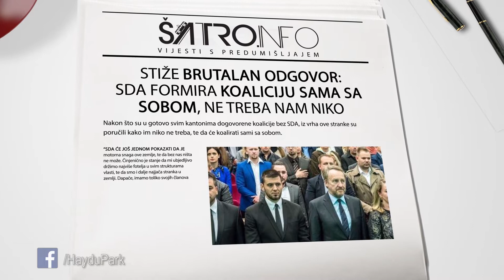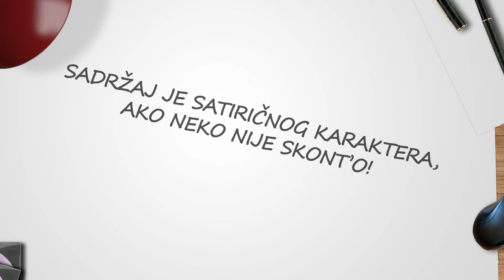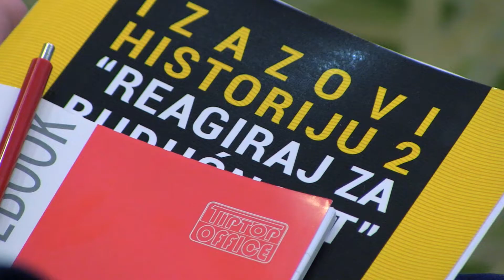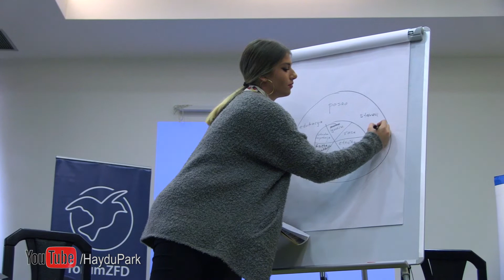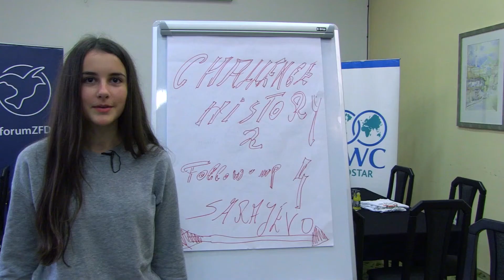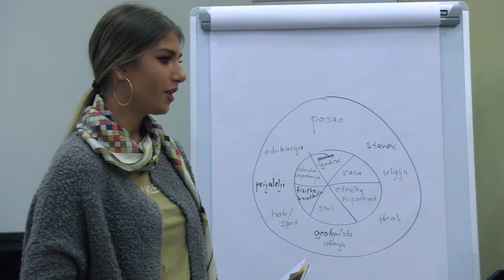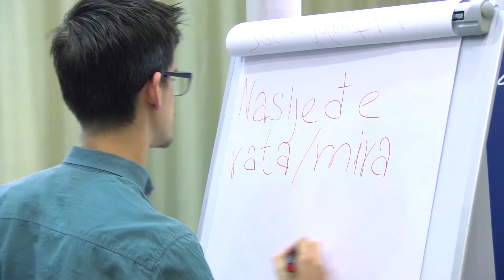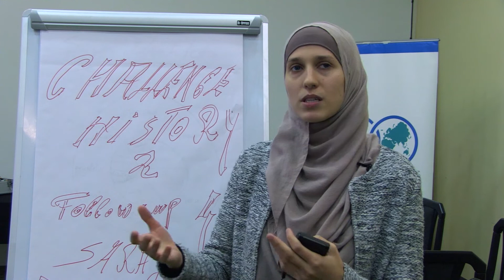Hayd u Park - 14/323